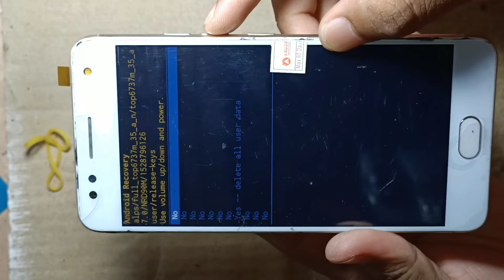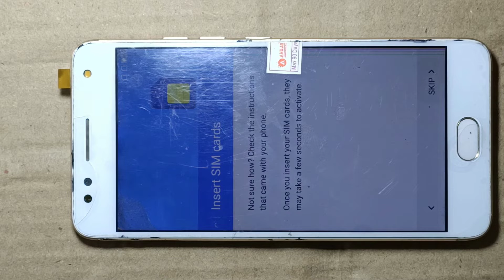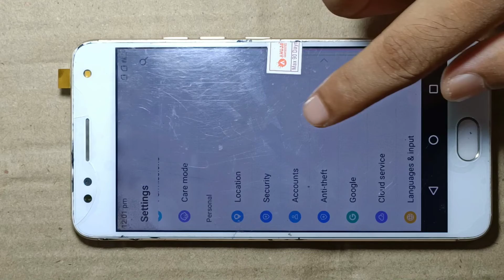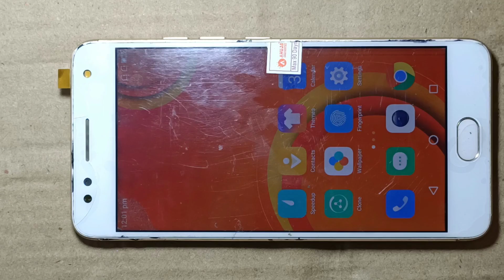Comio Model S1 Pin Pattern Reset Unlock Without Computer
Comio Model S1 Pin Pattern Unlock Without Computer Easy Method